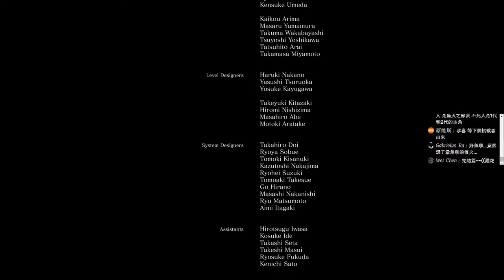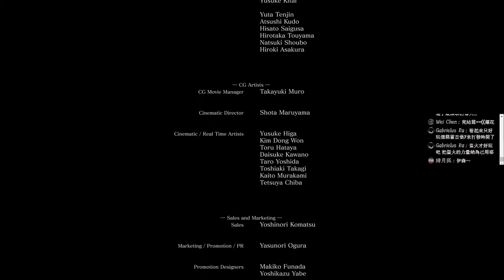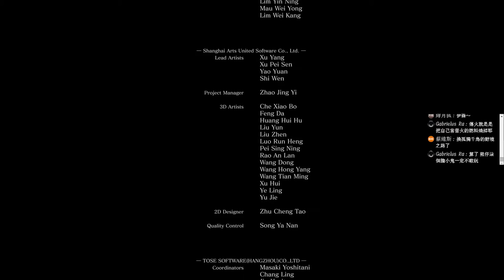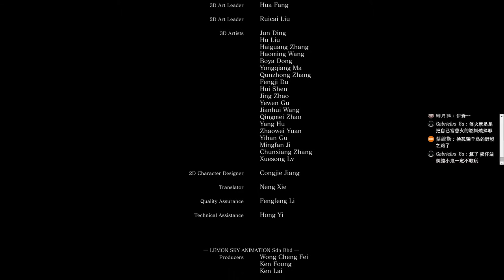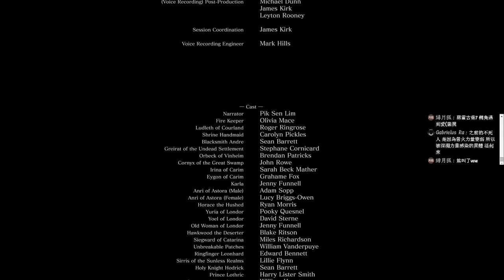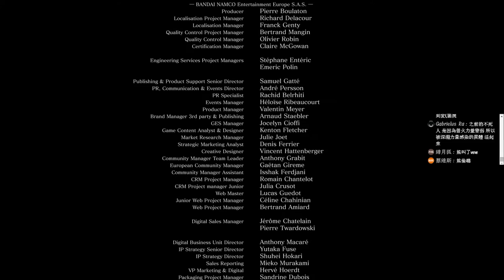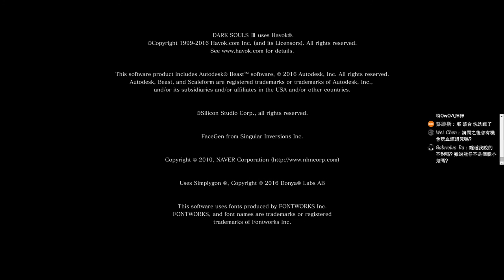千鳥の「黑暗靈魂3」EP.78 薪王們的化身 (完結篇)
本集死亡次數 14
終於破台啦! 打了好久唷

固定開台時間 每周五23:00 - 25:00，六、日22:00 – 24:00